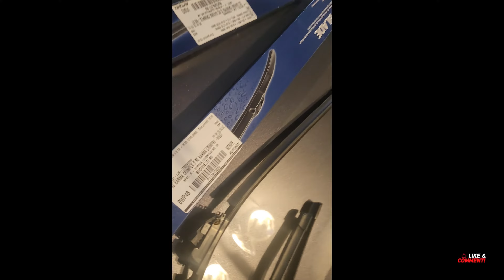Toyota RAV4 wiper blades replacement (2014-2024)